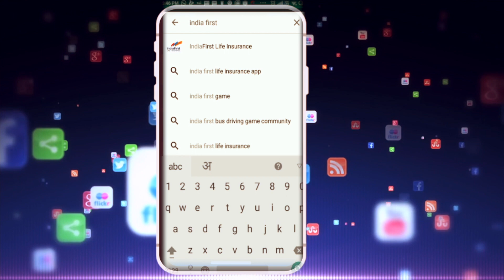EVM लो चल दीं भाग्य विधाता ईवीएम...